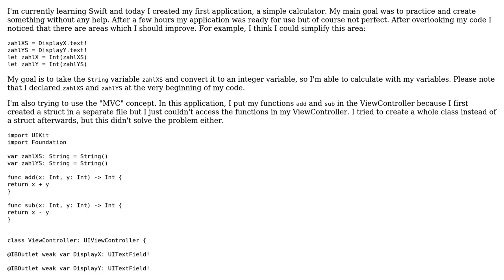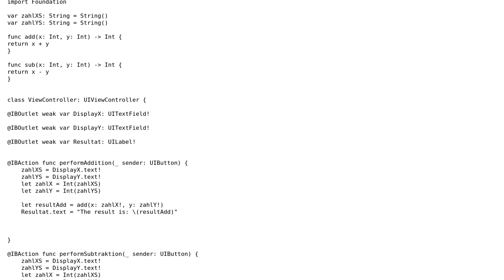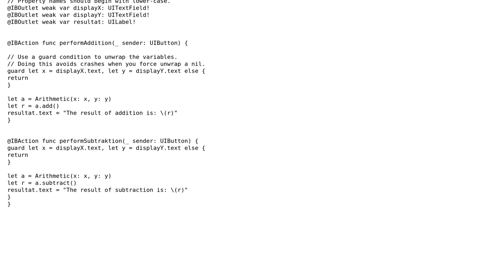Code Review: Convert String to Integer (calculator app)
With thanks & praise to God, and with thanks to the many people who have made this project possible! | Content (except music & images) licensed under CC BY-SA | Music | Images & others | With thanks to user Luke Van In user JVermeer user Jamal and the Stack Exchange Network Trademarks are property of their respective owners. You are responsible for your own actions.